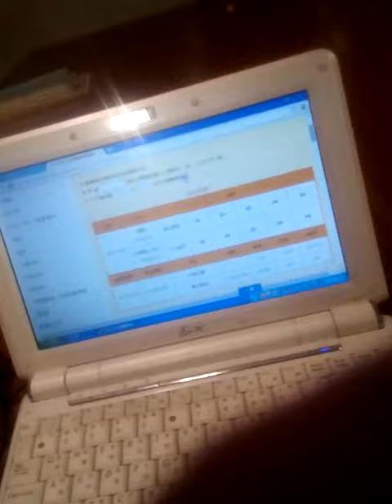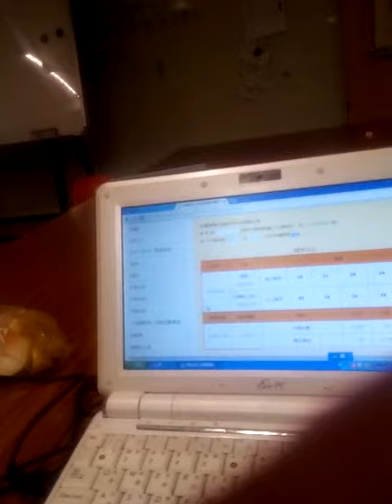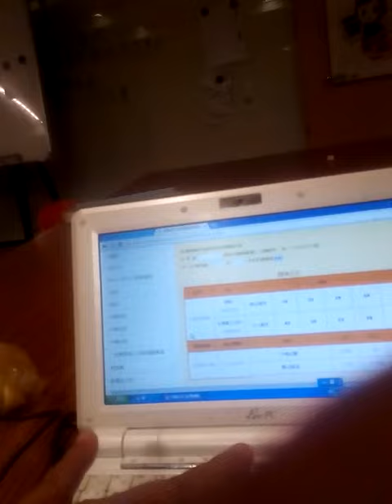Upn-2-21-1- 昨天2月20日今彩539中0229兩星 3902合彩銷數總和2200多萬世和中山路三合中132次今彩銷售金額4仟2百多萬元 頭獎開出的商店中正區台北市服務 LINE及遠傳電話